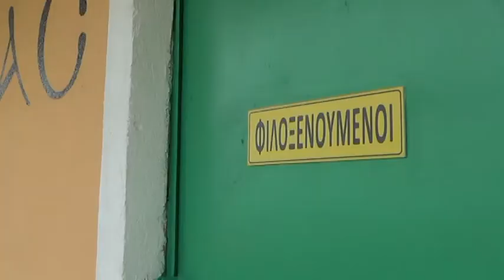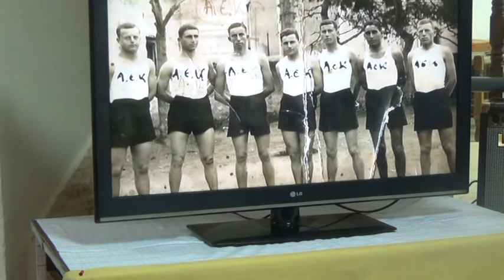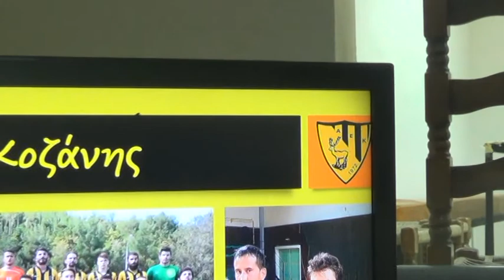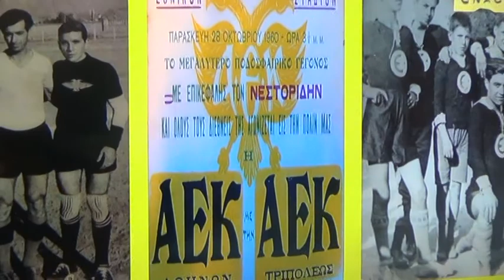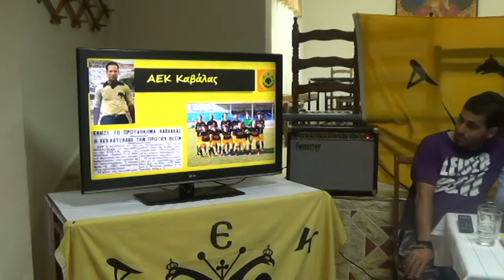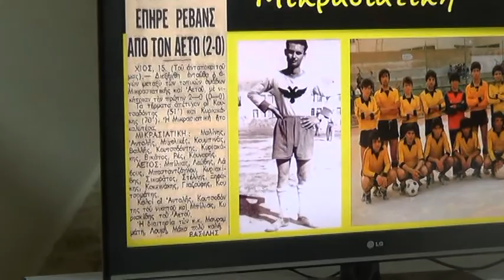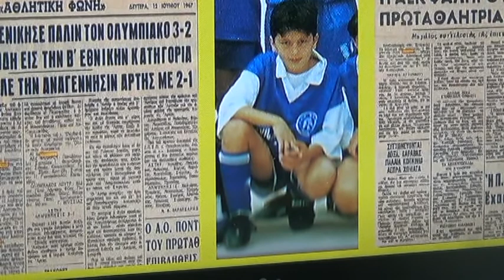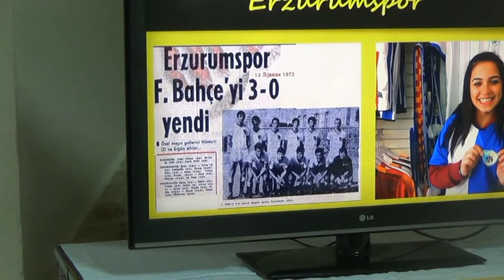Οδοιπορικό Καλαμιά Κοζάνης Παρουσίαση ΟΛΕΣ ΟΙ ΑΕΚ ΤΟΥ ΚΟΣΜΟΥ, 19 Μαϊου 2018